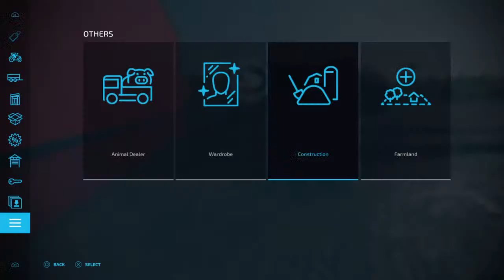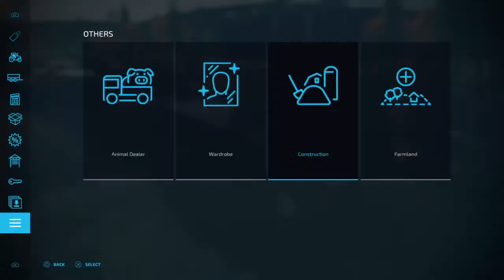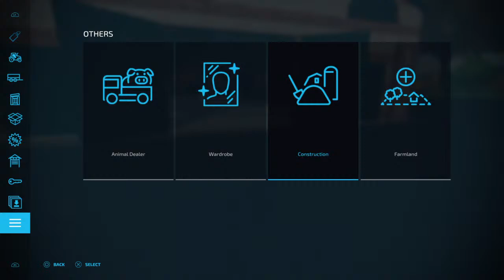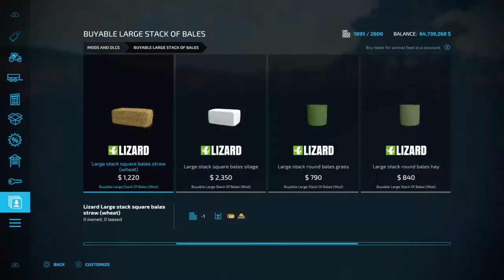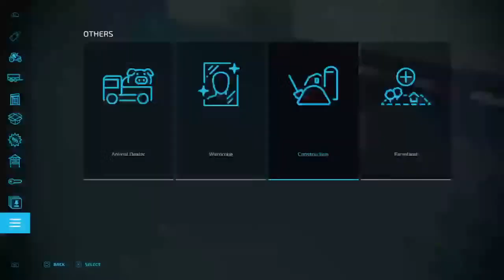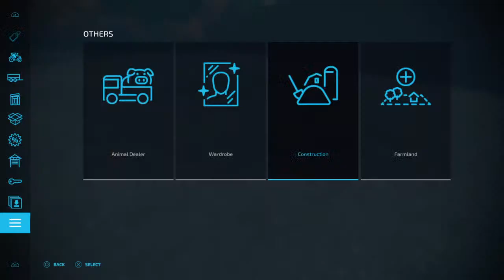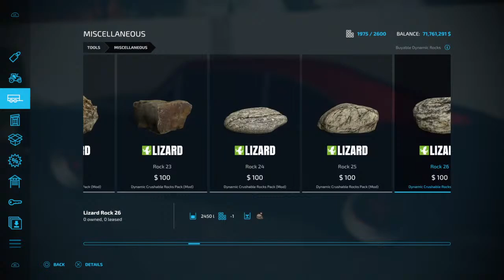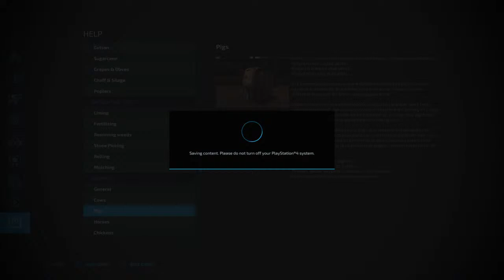Farming sim 22